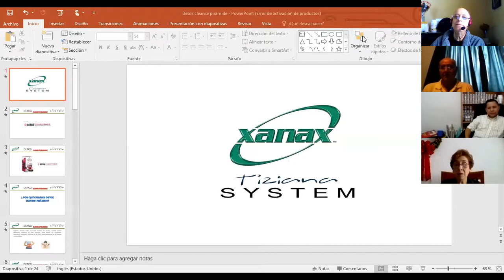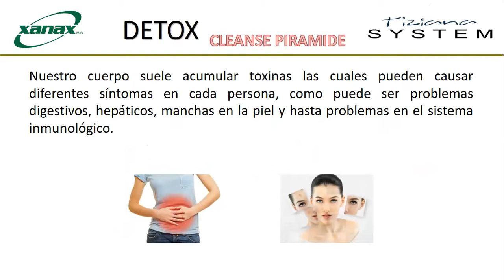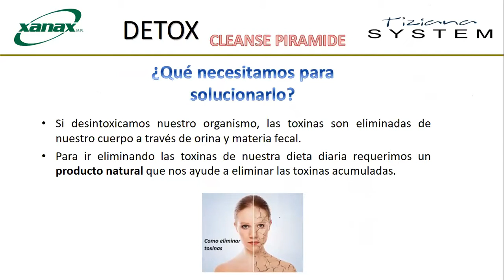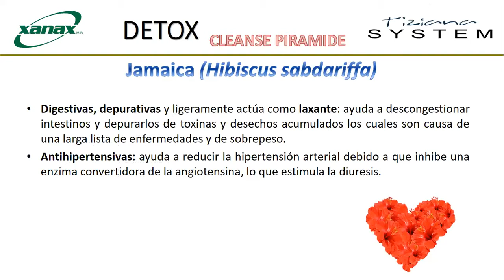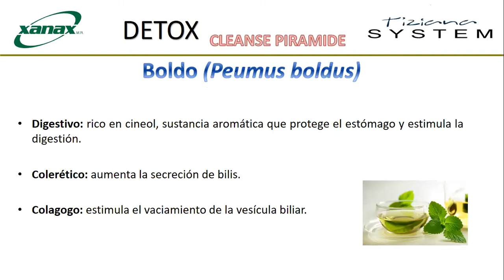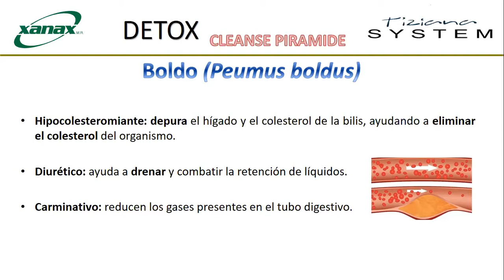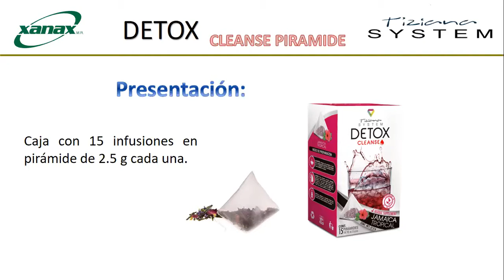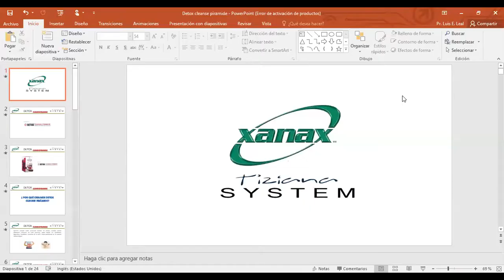11 11 2019 Networkmarketing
Detox Cleance pirámide